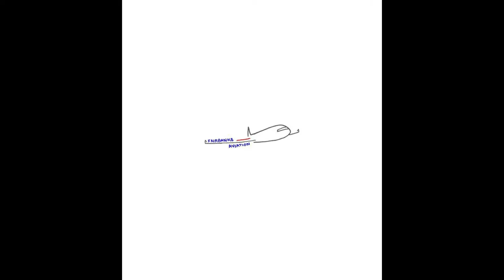I Had A Landing Gear Failure!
Classic case of get-there-itus, due to knowing a tire had low tread, combined with a slightly rough landing and hard braking caused my right main to blow out. This flight was filmed in March 2020 and this was my final landing of the day after doing touch and goes at KDEN.